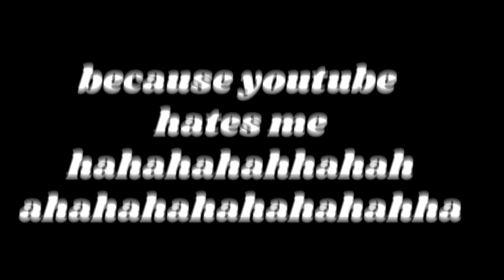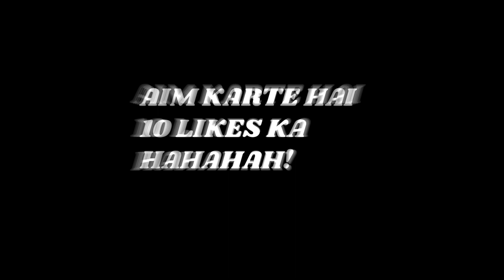BGMI BUT IT'S FUNNY 😂BGMI Attitude gameplay 😂 MUST WATCH WTF and Funny moments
🔥MY GAMING SETUP :
🔸PROCESSOR- Ryzen 7 2700XRYZEN 5 1600🔸GRAPHICS CARD- Zotac Gaming GeForce RTX 2070 AMP Extreme- ASUS ROG STRIX-GTX1060-6GB-GAMING🔸MOTHERBOARD- ASUS ROG-STRIX-B350-F-GAMING🔸CPU COOLER- COOLER MASTER MASTERLIQUID ML120L RGB🔸RAM- ADATA XPG SPECTRIX D40 SERIES DDR4 3000MHz RGB -    16GB(8GBx2)🔸HDD- SEAGATE DESKTOP HARD DRIVE 2TB BARRACUDA🔸SSD- ADATA M.2 2280 SSD ULTIMATE SU800 128GB🔸CABINET- COOLER MASTER MASTERBOX LITE 5 RGB🔸PSU- CORSAIR SMPS VS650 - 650 WATT WITH ACTIVE PFC🔸UPS- APC UPS 1.1 KVA (BX1100C-IN)🔸MAIN MONITOR- Samsung CFG73 23.5" Curved GAMING MONITOR🔸2ND MONITOR- LG 22MP68VQ-P - 22 INCH FULL HD IPS MONITOR 🔸3RD MONITOR- SAMSUNG 19 INCH LCD MONITOR🔸ELGATO STREAM DECK🔸KEYBOARD- Razer BlackWidow Tournament Edition Chroma V2(yellow switch)🔸SECONDARY KEYBOARD- ZEBRONICS MAX MECHANICAL RGB KEYBOARD🔸MOUSE- Logitech G402REDRAGON M601 CENTROPHORUS🔸MOUSE PAD- COSMIC BYTE DWARF SPEED TYPEREDGEAR RGB MOUSE PAD LARGE🔸HEADPHONE- HyperX Cloud IICOSMIC BYTE GS420🔸MICROPHONE-BLUE YETI USB MICROPHONE (SATIN RED)🔸POP FILTER- ROBUSTRION POP FILTER🔸WEBCAM- LOGITECH C310 HD🔸OS- WINDOWS 10 HOME 64BIT BOX PACK🔸Circle Gaming Chair CH80🔸Yeelight Strip